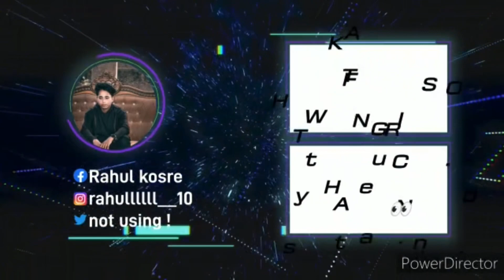SUTRDAY || CRAZY SUTRDAY || FULL MASTI MR FARHAN HASMIN KE SAT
Please guys mere chanal ko sapport kijia our
Es video ko jydha se jaydha ser kijia

Mera Instagram like niche diya he aap use bi following karo ➡️🙏